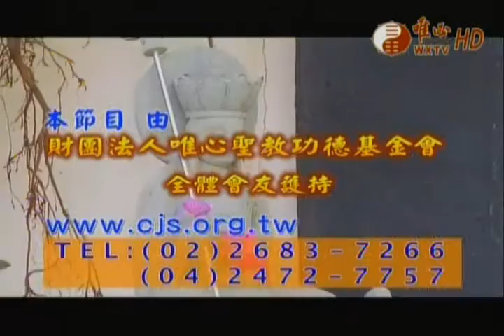易經風水面面觀(1788)-地母真經(11)